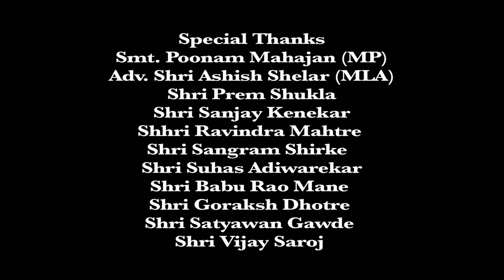Desh Hamara Hain - Social Awareness Short Film Ft. Rahul Roy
Desh hamara hai is a social awareness short film where Bollywood star Rahul Roy explains the students about the ill effects of circulating and watching violent videos.

"Cast & Crew:
Director: PRAVIN BHAGAT
Music / Sound: SHANKAR PANDAY
Editor: SHANKAR PANDAY
Cinematographer: AMIT SINGH"